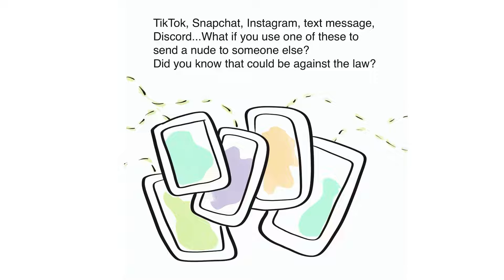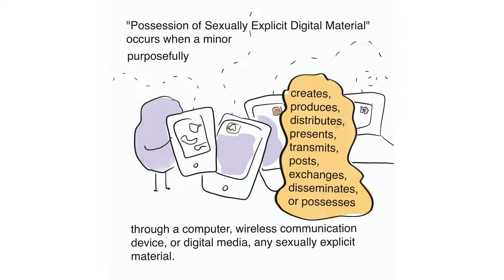Is Sexting Legal? | FindLaw.com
Teens may be surprised to learn it may be illegal to send sexy text messages. FindLaw explains how minors are affected by "sexting" laws.